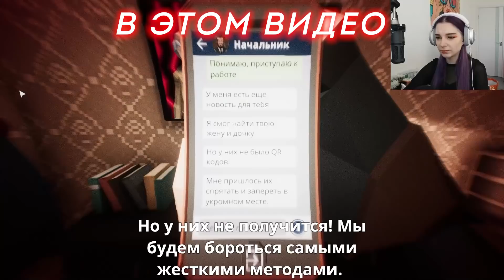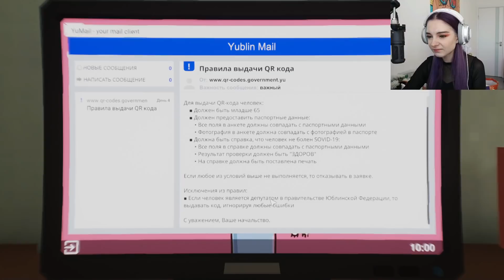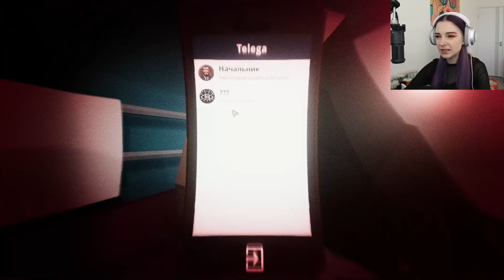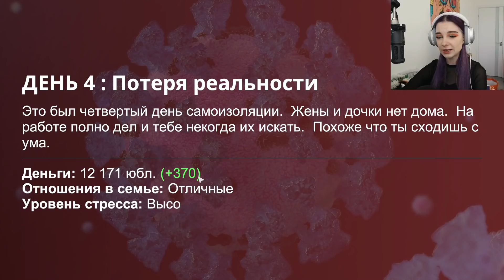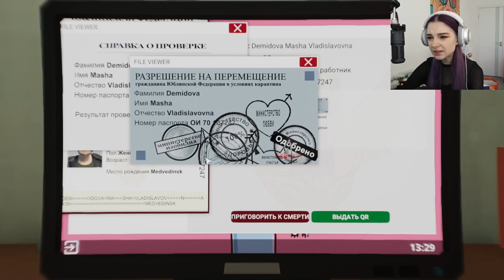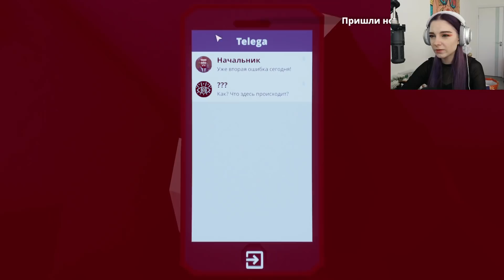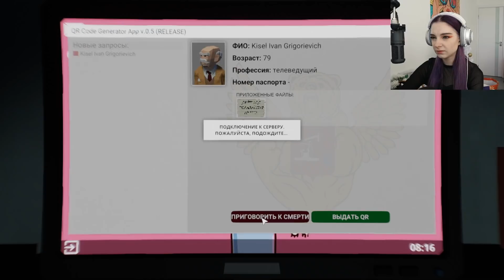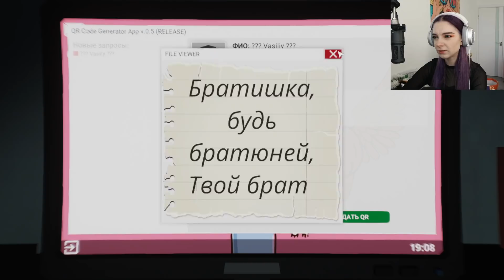СИМУЛЯТОР САМОИЗОЛЯЦИИ - СХОЖУ с УМА ► Self-ISOLATION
►►►►► РЕКОМЕНДУЮ ПОСМОТРЕТЬ ►►►►►